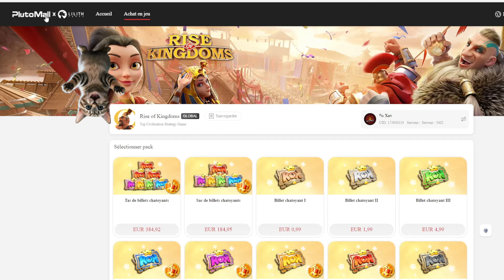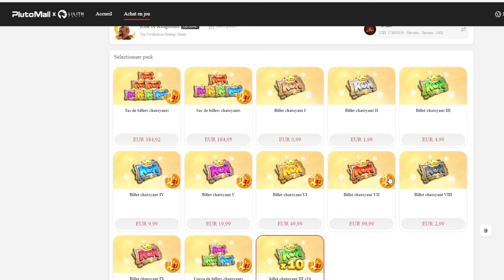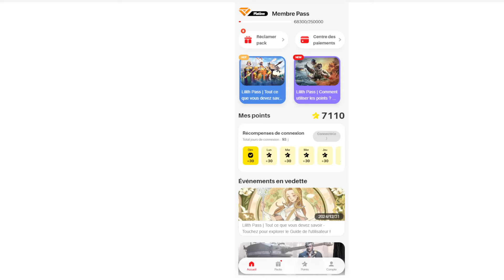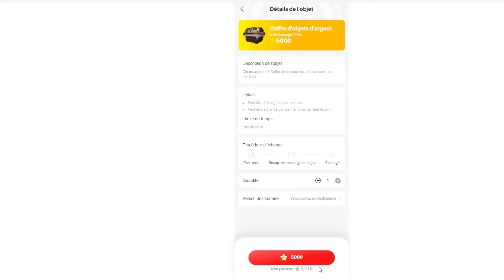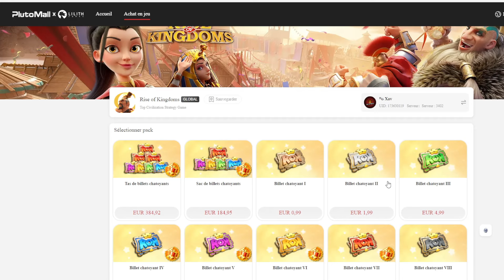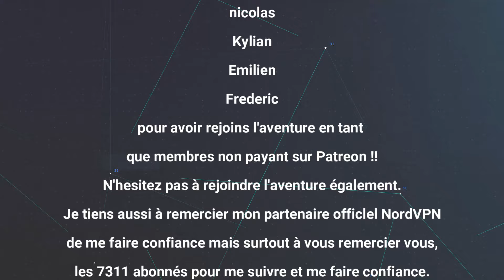DEVENEZ une baleine VOUS AUSSI [PLUTOMALL]- Rise of kingdoms FR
Bonjour l'équipe, Je pense que ce site va bien vous aider et c'est LEGIT, donc ne vous privé pas, devenez une baleine vous aussi !!

Je vous rends la tache bien plus simple ici : grâce à NORD VPN

Soutenez moi juste ici 🤩®️